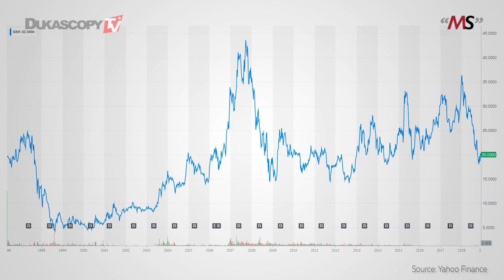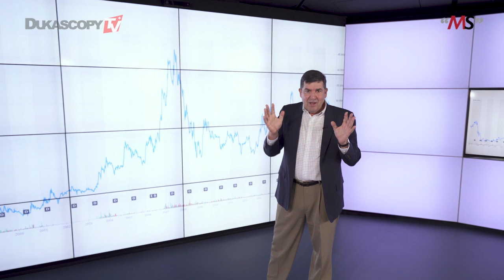Investing In Guangshen Railway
Investing In Guangshen Railway stocks. Places to invest your money. When to buy and sell? Growing your capital together with Matthew Stevenson.